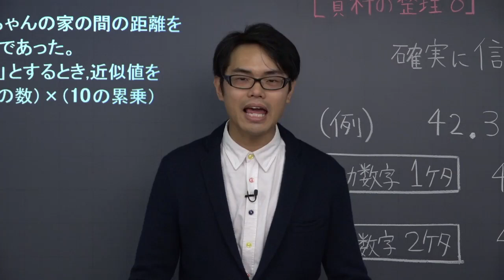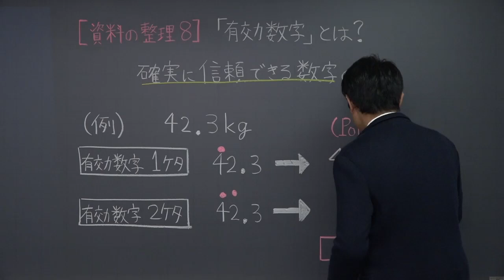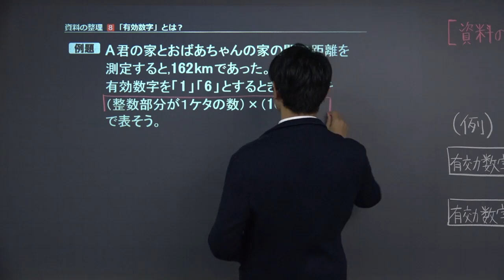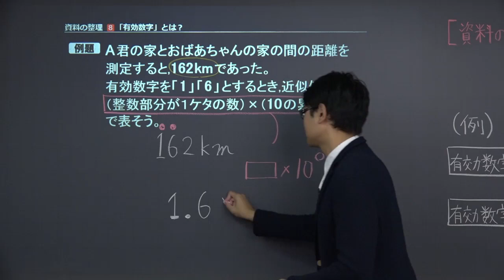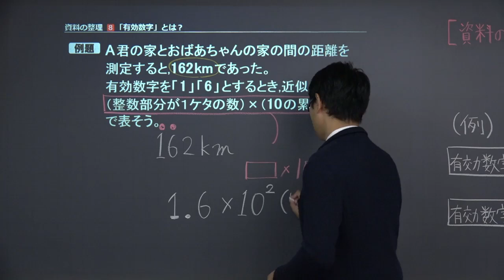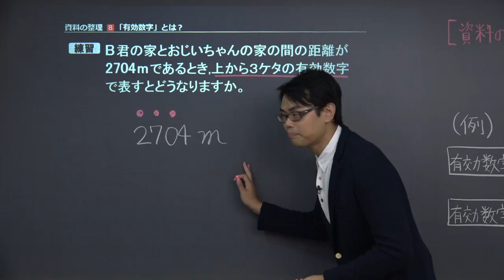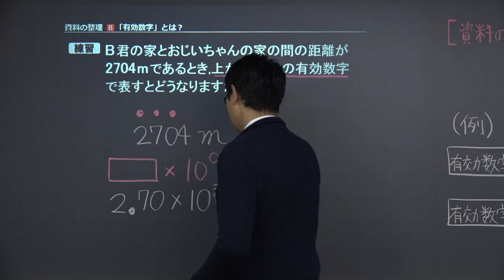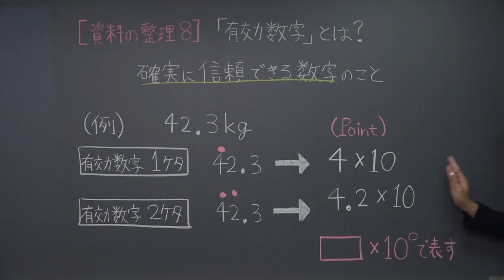【中１ 数学】 資料の整理８ 有効数字とは？ （９分）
+‥‥‥‥‥‥‥‥‥‥‥‥‥‥‥‥‥+ この映像授業では「【中１　数学】　資料の整理８　有効数字とは？」が約９分で学べます。この授業のポイントは「全数調査は「全員調べる」、標本調査は「一部を調べる」」です。映像授業は、【ポイント】⇒【例題】⇒【練習】⇒【まとめ】の順に見てください。